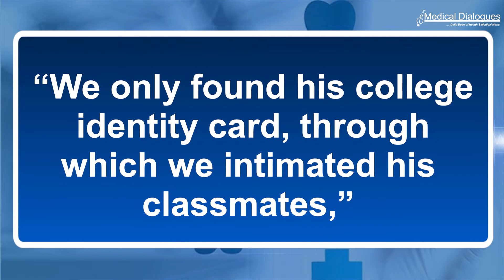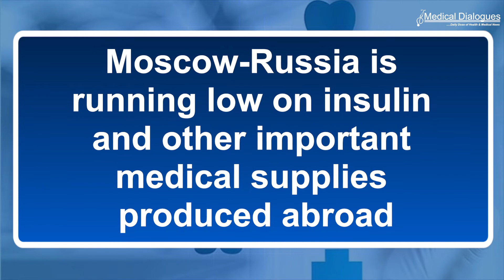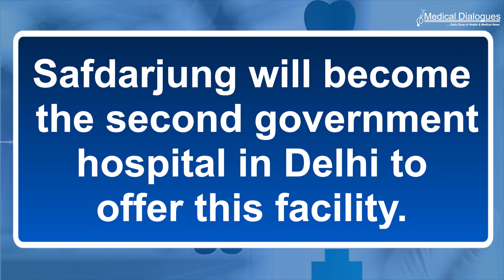TOP HEALTH NEWS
Ahmedabad: Medico kills self within 24 hours of getting PG admission
Atal Bihari Vajpayee Medical College gets final approval, admissions to start this year
Research: Treatment length for children with tuberculosis now reduced
Fears in Russia over pharmaceutical supplies
Safdarjung Hosp launches advanced dialysis facilities